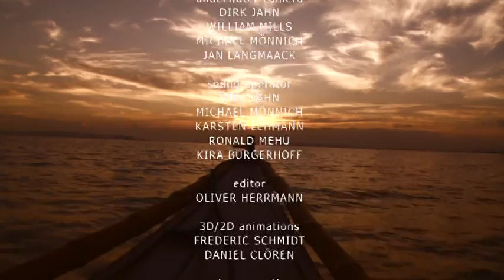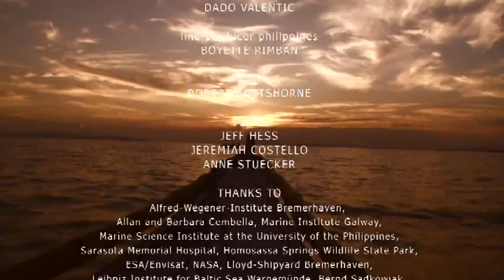Killer Algae 4/4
Produced by: Leonardo Film
Broadcaster :Radio Bremen & ARTE